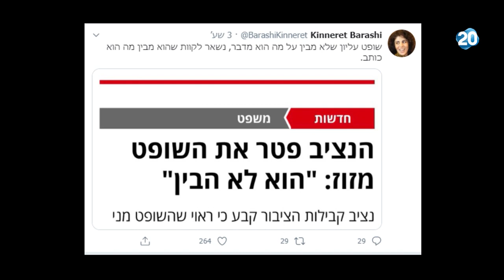זמן כנסת | 2.6.2020 | התכנית המלאה